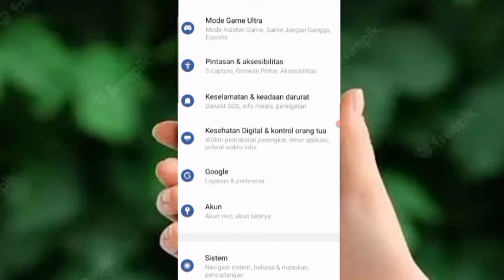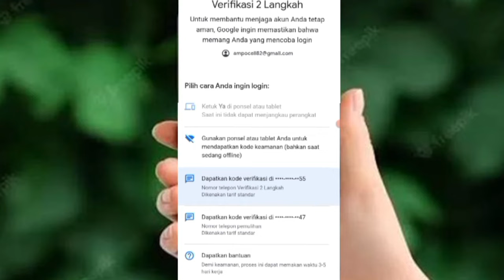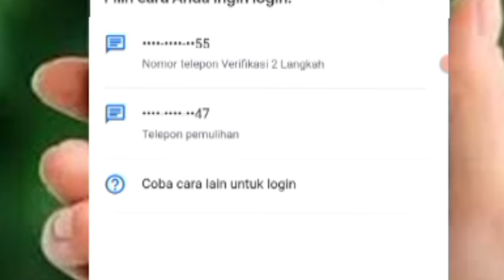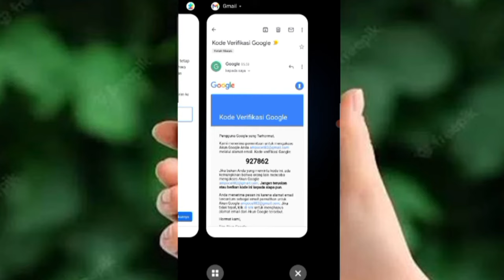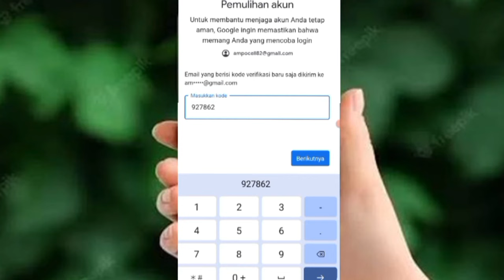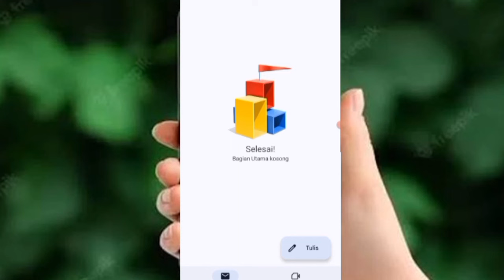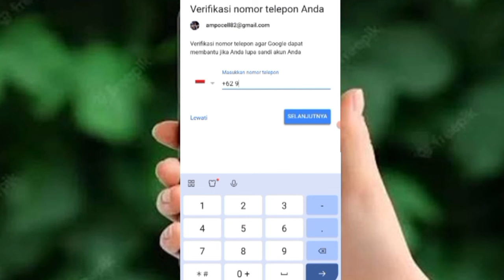Cara login akun google terkunci verifikasi 2 langkah.!! Nomor mati rusak/hilang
Video lengkap Cara login akun google terkunci verifikasi 2 langkah no hp hilang

Hai sobat semua.?
jadi ini ceritaku saat hpku hilang dan tidak bisa masuk akun google
ceritanya seperti ini :
Tangisan pilu dalam hati setelah beberap tahun ngonten terjadi kejadian hal seperti ini
setelah ane jual hp, tanpa pertimbangan karna kepepet dan saat itu ane tidak punya hp cadangan, jadi terpaksa aku cabut kartu dan memformat hpnya kemudian langsung memberikan ke pembeli
beberap hari kemudian ane bisa beli hp second lagi
pas aku masukkan kartu dan buka akun google ku eh kartu malah mati/rusak.! keringat dingin ane dibuatnya akun youtubeku tidak bisa lagi ane akses nyerah fikirku kali ini,cobaan terus terus menimpa,laptop rusak, kamera rusak, piutang dimana mana,banjir dll terutama gaji di youtube terhenti gegara ini anj*rrr dan akhirnya ane nemu kan solusi seperti di video ini, di tonton ya.? biar bisa pulih lagi maaf baru ngonten lagi terimakasih banyak sudah menyimak